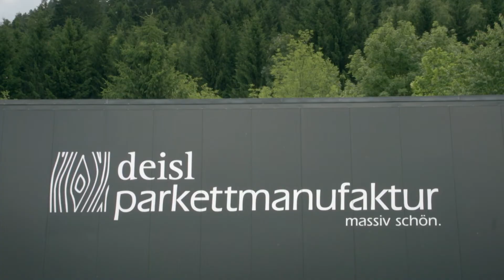Deisl Parkettmanufaktur - massiv schön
Bei der Deisl Parkettmanufaktur im obersteirischen Liezen weiß man seit Generationen wie man mit Holz umgeht.